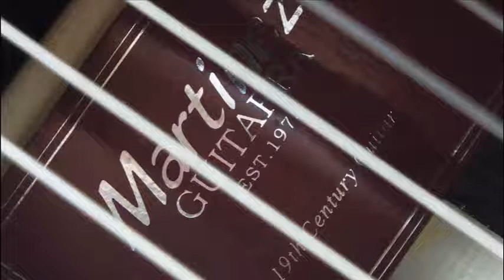『エヴァーグリーン]』（佐藤弘和） マルティネス19世紀タイプ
マルティネスの１９世紀ギタータイプでの
佐藤弘和さんの「エヴァーグリーン」です。

半音下げ調弦、タスカムDR-1（エフェクトなし）ｍｐ３をオンマイクで録音しています。